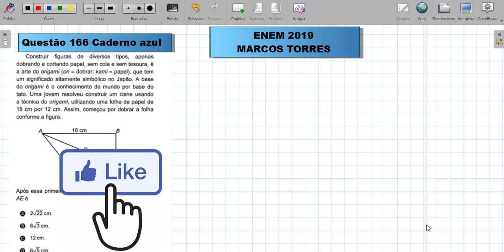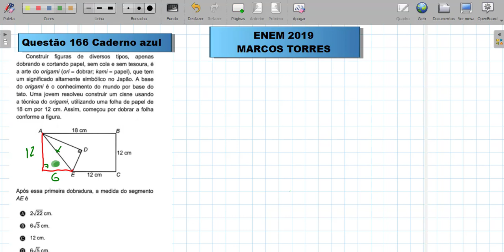(ENEM 2019) QUESTÃO 166 - PROVA AZUL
EU SOU O PROFESSOR MARCOS TORRES, E POR ESTE VIDEO, IREI RESOLVER A QUESTÃO 166 DA PROVA AZUL QUE TRATA DE UMA QUESTÃO DE GEOMETRIA PLANA. DAREI DICAS E BIZUIS QUE LHE AUXILIARÃO NA RESOLUÇÃO DAS QUESTÕES. ME SEGUE NO INSTAGRAM E NO FACEBOOK.